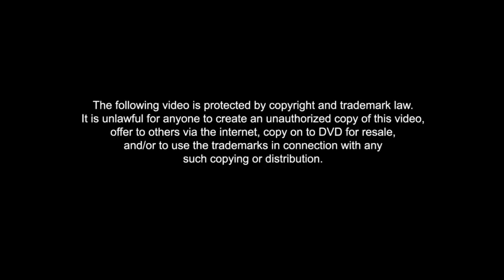Silly Red Shoes Movie Preview | iWant Original Movie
As they pair up for a contest, will a girl with "special" feet and a shoemaker realize that they are the perfect fit for each other?